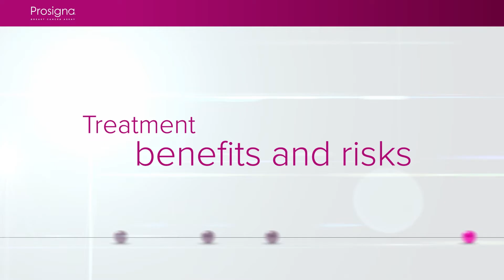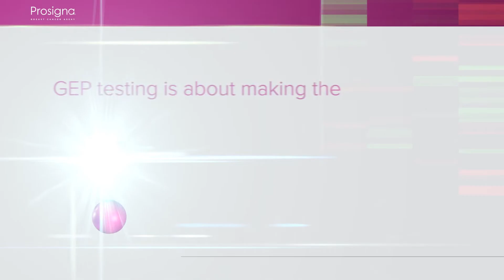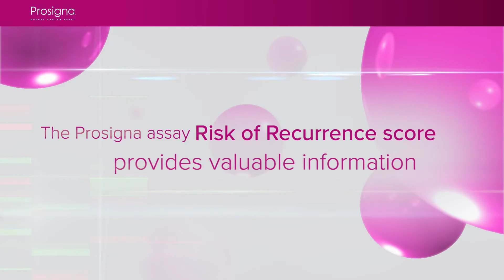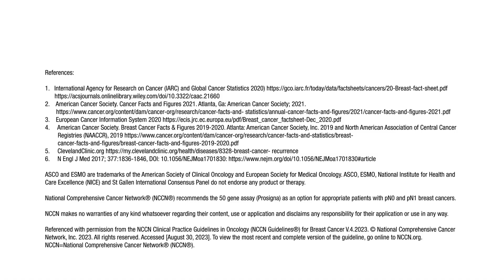My personalized breast test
Choose the test with proven prognostic performance.